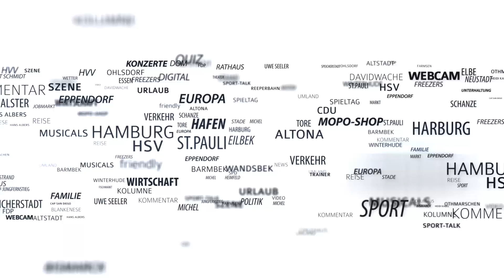Sieben auf einen Streich - Weltrekordjäger Joe Alexander geht in die vollen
Pfeile, Darts, Harpunen oder Popcorn, Joe Alexander fängt alles mit der bloßen Hand. Einen Tag vor dem offiziellen Guinness World Record Day versuchte der Weltrekordjäger Joe Alexander gleich sieben Rekorde zu holen.